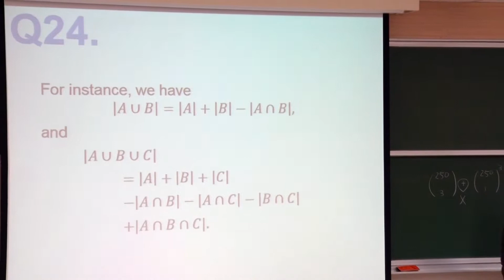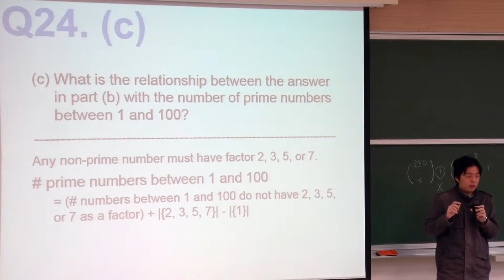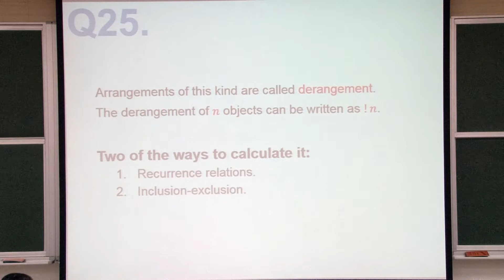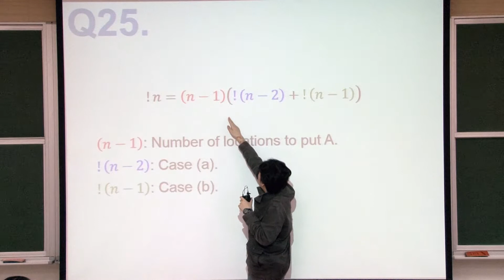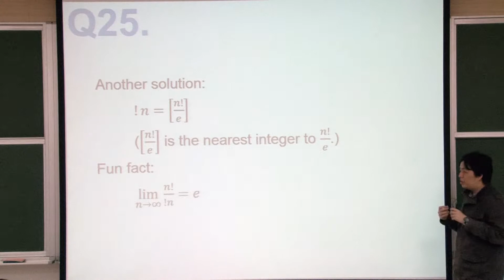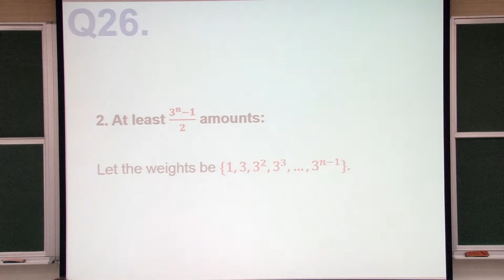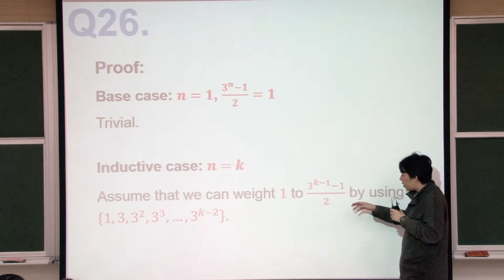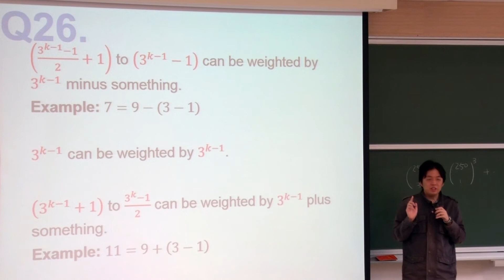10410韓永楷教授離散數學_第23B講 Q1-Q26研習題講解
*此影片youtube無法自動產生字幕(20200804)